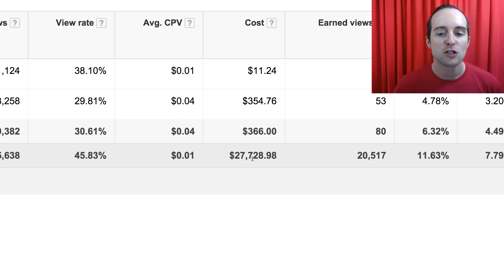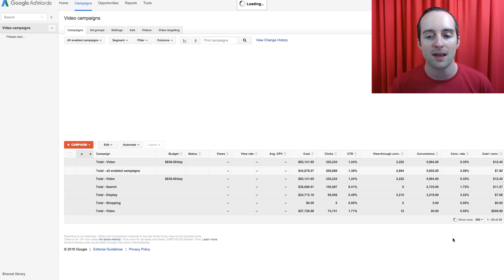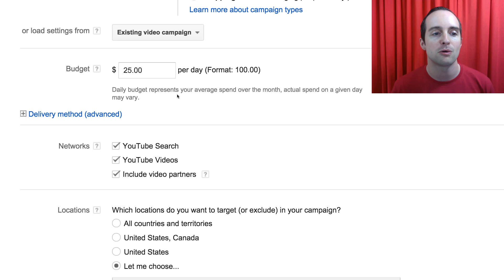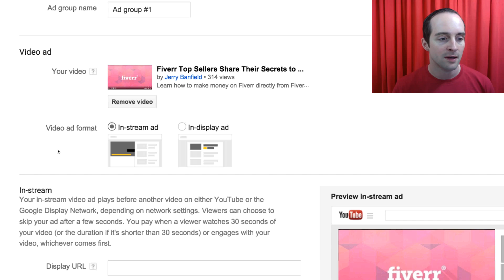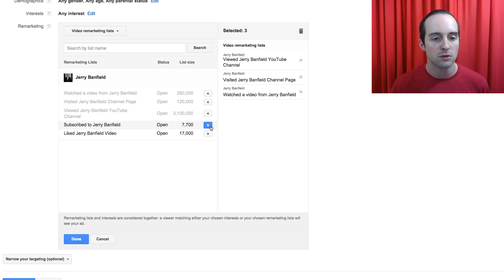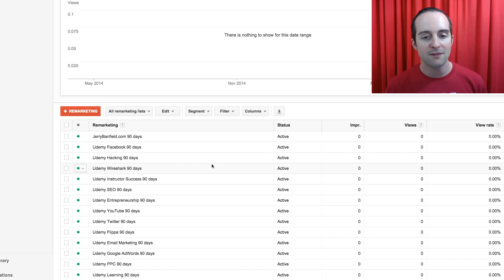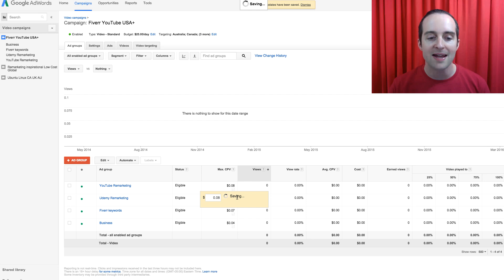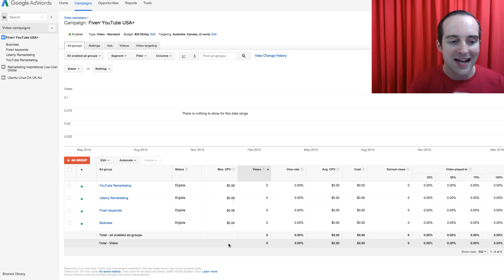Digital Marketing ROI: 19 l YouTube advertising tutorial using Google AdWords for video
Learn what is possible with Google AdWords and Facebook ads to drive traffic to your website based on my experience making lots of sales on Udemy courses.

In this course, you will learn:

- What is possible with Google AdWords based on my experience?
- Selecting a product that rewards you with higher organic placement.
- Choosing an offer with high traffic low competition keywords helps.
- How to create a new Google AdWords search network campaign?
- How to create the first ad group and ad in a Google AdWords search campaign?
- Adding conversion tracking is essential to measure success in Google AdWords.
- 24 hours later I check initial results, pause keywords, and make more ads
- How to use sitelinks in Google AdWords to increase #1 position CTR.
- How I take one Google search ad and turn it into 33 ads quickly.
- Reviewing the results 24 hours later and making a plan to scale.
- How to scale a Google AdWords campaign from one country to a global audience?
- How to quickly copy a campaign for sales into $0.01 views globally.
- What type of ad works best to get traffic and sales on Facebook?
- How to make the initial page post engagement ad quickly using remarketing.
- How to copy ad sets in the Facebook ads manager for split targeting audiences.
- Using the power editor to make a lot of ad sets fast from existing ad sets.
- YouTube is the best organic traffic source I have discovered so far
- YouTube advertising tutorial using Google AdWords for video